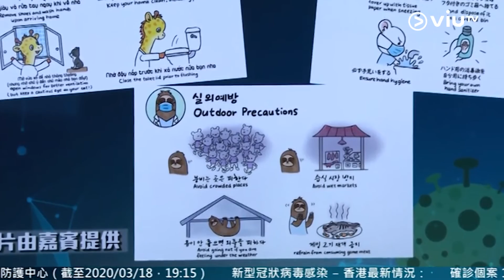《今日疫情》《抗疫小夥伴》國際廣傳! 神奇漫畫 小朋友睇完乖乖戴口罩!